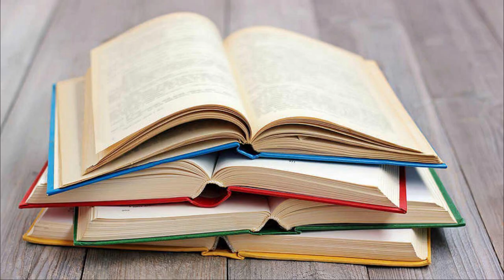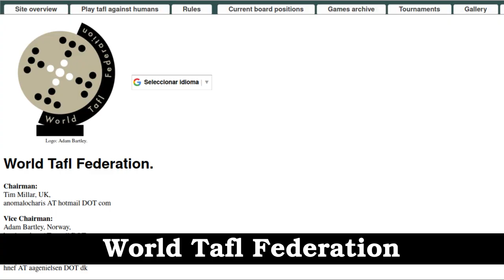Como jugar al Brandubh (y al Hnefatafl, Tablut, Ard ri, Alea evangelii, Tawlbwrdd)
En esta entrega les traigo una de las variantes del juego vikingo Hnefatafl: El Brandubh, con reglas aprobadas por la "Federación Mundial de Tafl" (no es broma).
Esta es la versión irlandesa y junto al Ard Ri (su variante escocesa) utilizan el tablero más pequeño de la familia (7x7).
Las reglas son prácticante las mismas que del Hnefatafl, su predesesor, aunque para ser más exactos deberíamos decir "mismas del Tablut", único set de reglas que aún se conserva.
El resto de las variantes se han reconstruido en base a estas reglas, los tableros y la literatura que parcialmente las describe.
Lo bueno del pequeño formato del Brandubh es que les permite utilizar las piezas del ajedrez.
Para más información pueden dirigirse a la Web de la "Federación Mundial de Tafl"

Capítulos:
0:00 - Intro
0:18 - Historia y evolución
4:18 - Reglamento del Brandubh